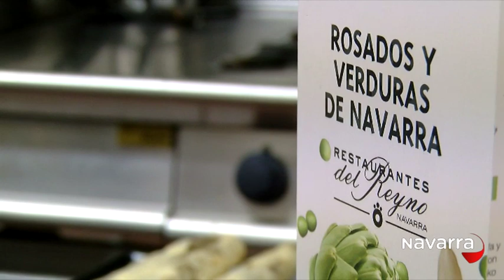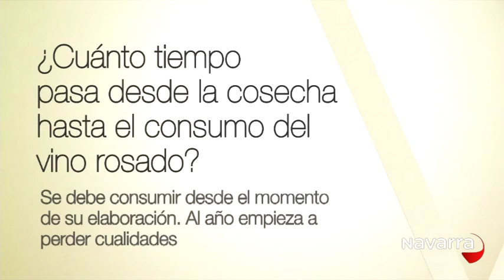De Vinos 6 mayo 2015